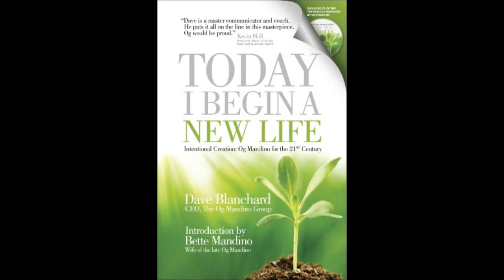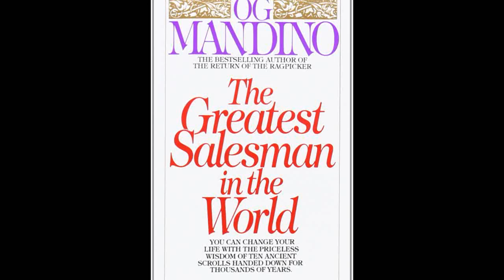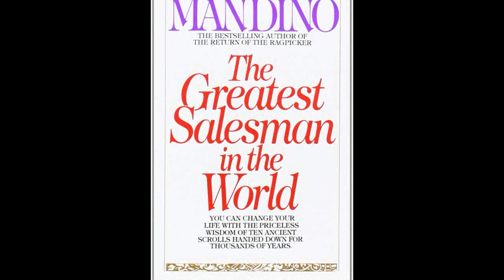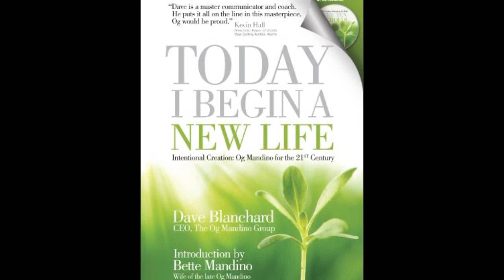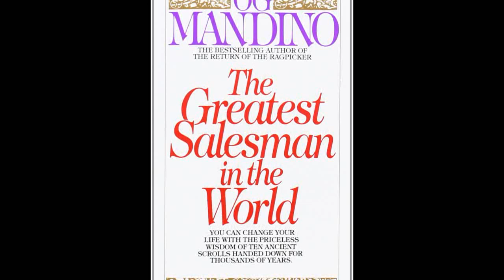Scroll #9: All is Worthless Without Action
From Og Mandino's: The Greatest Salesman in the World. Please check out Dave Blanchard's new book: Today I Begin a New Life